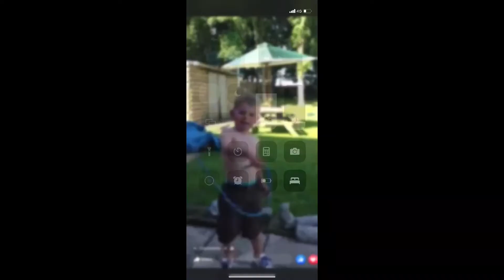Kieran Exposed!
Please don't send hate to Kieran and thanks to him for letting me use the YEEEEE HAW clip!